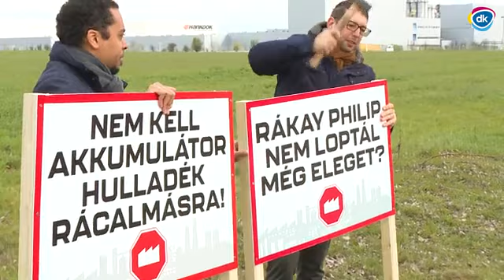Meg fogjuk állítani Rákay Philipet és az akkumulátorlobbit!